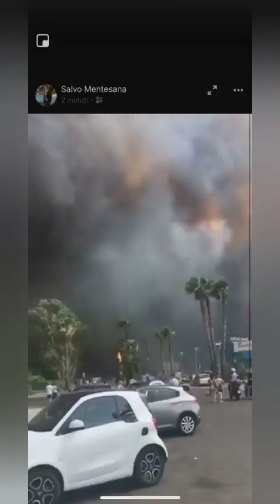Giornata campale a Catania, litorale la playa prende fuoco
Diversi i lidi coinvolti nel vasto incendio di oggi a Catania dove, diversi sono stati gli incendi, mettendo in grosse criticità i vigili del fuoco